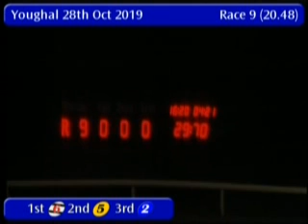IGB - Try a Tote Trio A5 28/10/2019 Race 9 - Youghal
Race: Try a Tote Trio A5
Track Name: Youghal
Date: 28/10/2019
Hour: 20:48

Results

1st    6     MASTERMIND          2/1f         29.30
2nd    5     MIAS HARRISON       3/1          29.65
3rd    2     CORRIN RITA         3/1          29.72
4th    4     DUNBAR BELLS        6/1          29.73
5th    1     STUNNING BRUNO      4/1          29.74
6th    3     SAROU SHARON        5/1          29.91

|YGL_2019_10_28_09